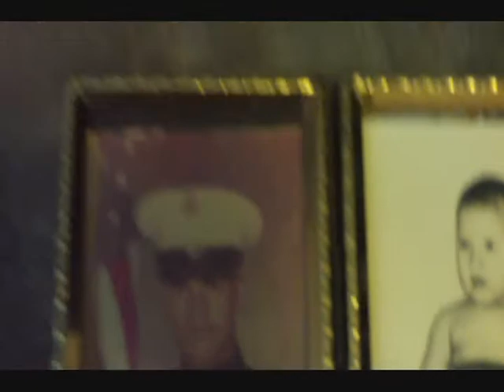Heaven's doors-tools of the trade.wmv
Just a short video of some of the working tools ive used over the years my 19911's are not here anymore. We're only dancing on this earth for a short while and i want to show this things to my friends.  More to follow. Thanks.